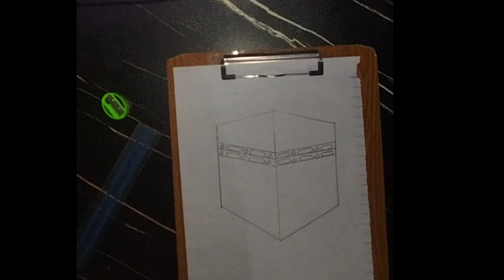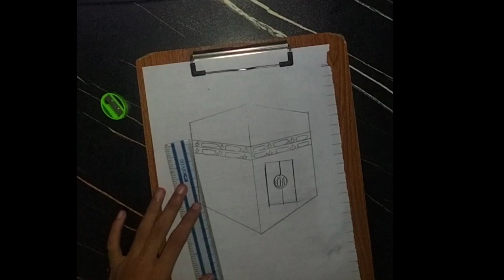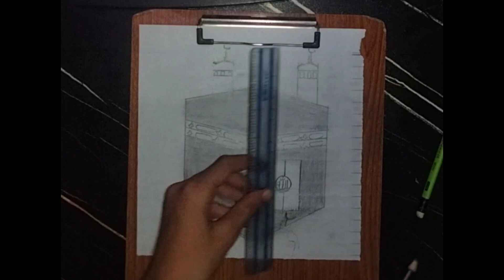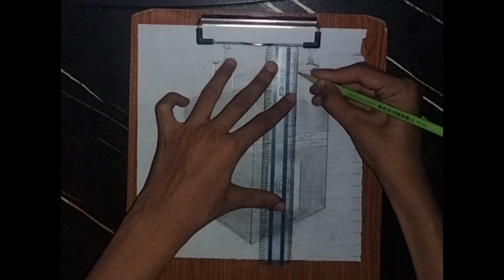ya Allah Hu ♥️♥️🥰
Khana kaba drawing 🕋❤️❤️🥰